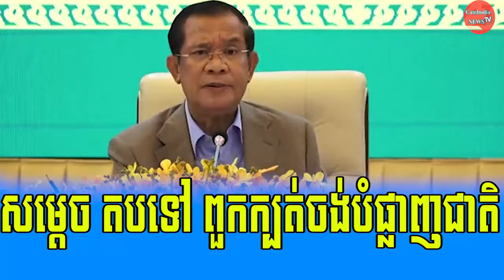សម្តេច តបទៅ ពួកក្បត់ចង់បំផ្លាញជាតិ